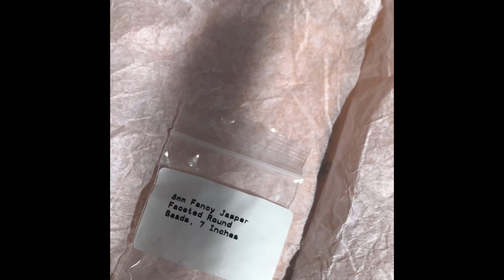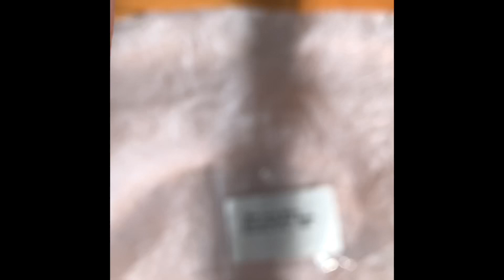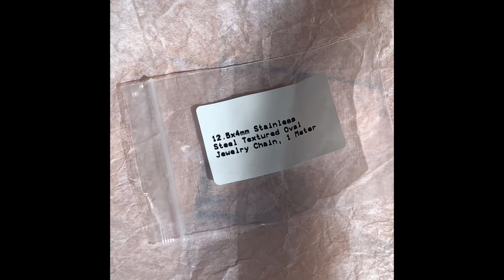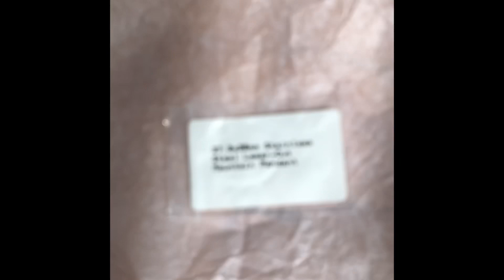Unboxing The Bargain Bead Box : Mountain Majesties Collection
Unboxing The Bargain Bead Box . It’s so beautiful. You do get a lot for the price it’s being sold for .

Music from iMovie App
     Soundtrack Theme : Playful